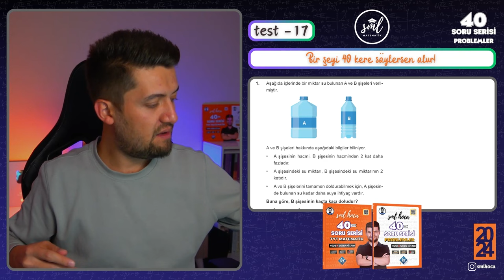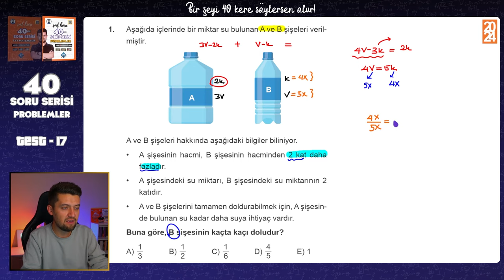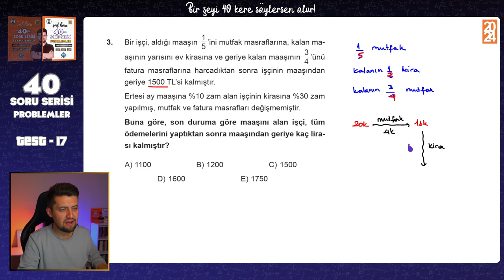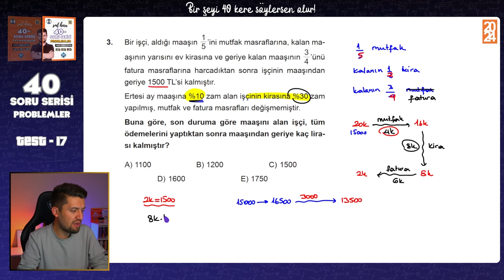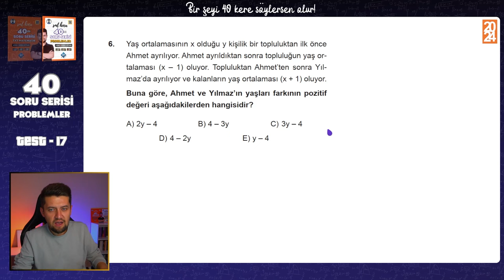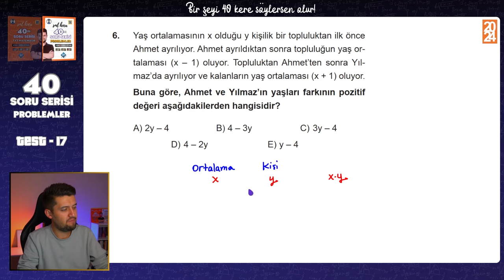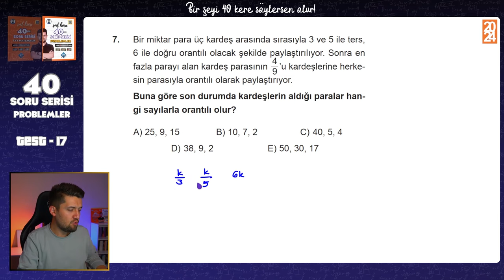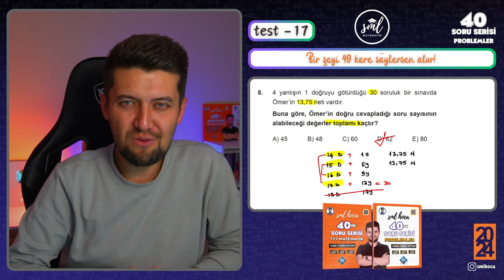40 SORUDA "PROBLEMLER" 2024 - 17.Adım - TYT Problemler Tekrar Kampı 🚀